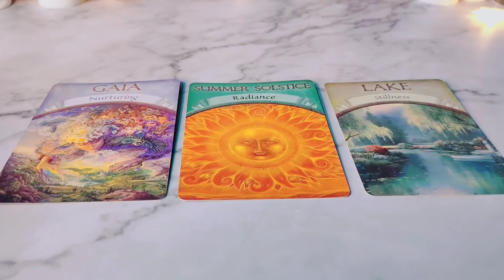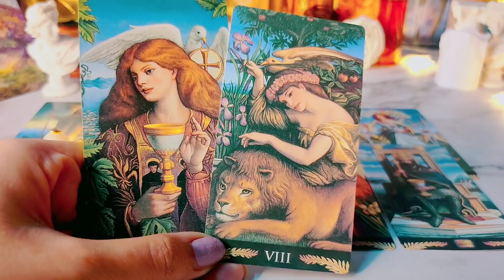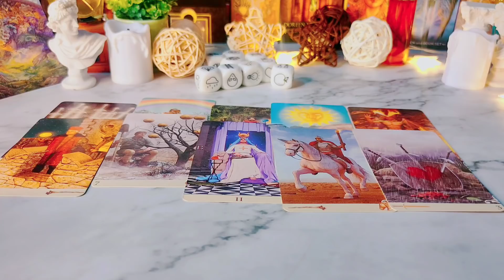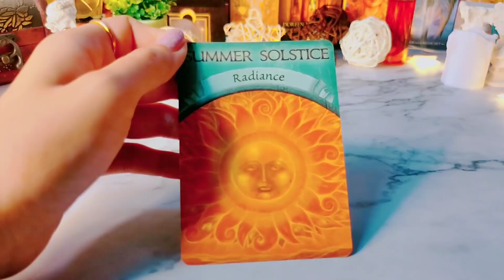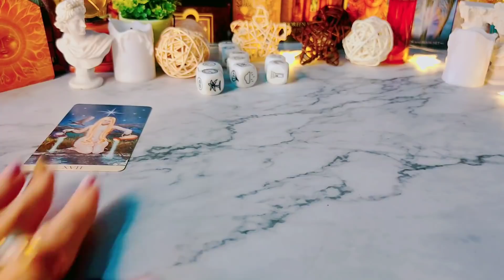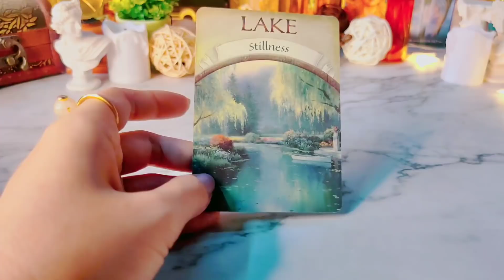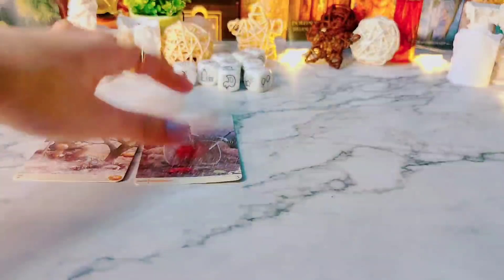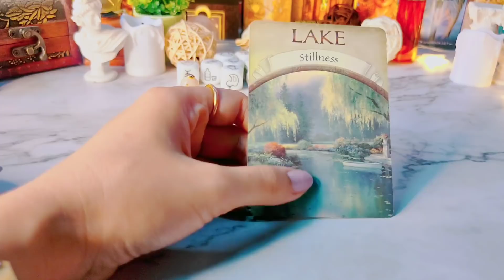Pick a card❤️เร็วๆนี้ชีวิตคุณจะปลดล็อคเรื่องใด❤️🧚🧚‍♂️😇🔮✨✨✨ ไพ่ยิปซีทำนายรัก #2324 #6395